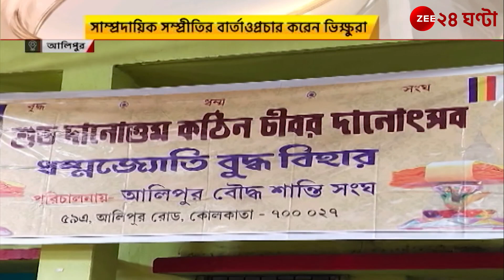Alipore: আলিপুরের ধর্মজ্যোতি বৌদ্ধবিহারে 'দানোত্তম কঠিন চিবর উৎসব'